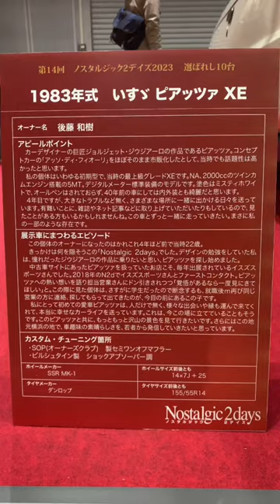[1983 Isuzu Piazza XE] 2023 Nostalgic 2 Days🛞第14回ノスタルジック2デイズ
The Largest Classic Motor Show in Japan is Back! Let Show be your guide as he tours around the 14th Nostalgic 2 Days. Featuring only the most iconic 1:1 cars from the Japanese Domestic Market (JDM) that serve as inspiration for the designs of the world's coolest and hottest 1:64 scale diecast cars.

About the Event:
Nostalgic2days(ノスタルジック2デイズ)は、クラシックカー(旧車)の雑誌 「NostalgicHero」 「ハチマルヒーロー」 「NostalgicSPEED」 「Classic PORSCHE」 「Nosweb.jp」 「特選旧車情報」 が合同で主催する日本最大級のクラシックモーターショーです。国産クラシックカーを中心にあらゆる旧車ショップ、パーツメーカー、レストアショップが集結。貴重な車両展示に限定グッズまでお楽しみいただけるイベントです。

Cars Featured in this Video:
1983 Isuzu Piazza XE

About the car:
The 1983 Isuzu Piazza XE was a sporty 2-door hatchback coupe that was also known as the Isuzu Impulse in some markets. It was powered by a 2.0-liter 4-cylinder engine that produced 120 horsepower and 118 lb-ft of torque, and could be paired with either a 5-speed manual or 4-speed automatic transmission.

The Piazza XE featured a sleek, aerodynamic design with pop-up headlights, and was equipped with power windows, power mirrors, and a cassette player as standard features. It also had independent suspension and front and rear anti-roll bars for improved handling.

The Piazza XE was only produced for one year, making it a relatively rare and collectible vehicle today.

Cars Featured at the Event:
[選ばれし10台]
1958 Datsun 1000
1966 Prince Gloria 6 Wagon
1966 Toyota Sports 800
1967 Nissan Cedric Special 6
1971 Mazda K360
1973 Toyota TE27 Corolla Levin
1974 Ferrari Dino GT
1983 Isuzu Piazza XE
1985 Toyota AE86 Sprinter Trueno
1992 Mazda AZ-1
[日産スポーツカーの変遷]
2022 Nissan RZ34 Fairlady Z
2023 Nissan R35 GT-R 2024
[横山剣の愛車たち]
Nissan 510 Bluebird
Nissan 510 Bluebird Racing
Isuzu Bellett 1600GT
[レジェンド2人の名車　〜織戸学と脇阪寿一〜]
Nissan S30 Fairlady Z
Toyota JZA80 Supra
[松田次生が愛する旧車コレクション]
Nissan S31 Fairlady Z
[高橋国光カラーリングモデル]
Nissan KPG Skyline HT2000 GT-R Racing
[N2d2023 イメージ車両]
Toyota 2000 GT
[N2dミュージアム]
1952 Auto Sandal FN Type Road Star Rolly
1951 Auto Sandal FS Type Prototype
1953 Ohta VF Light Van
1953 Honda Dream 3E
1956 Fuji Cabin
[N2dミュージアム緊急車両]
1971 Toyota FS55V Ambulance
1968 Porsche 912 Police Car
[表紙を飾ったクルマたち Nostalgic SPEED]
1973 Nissan HS30 Fairlady 240ZG
1976 Nissan KGC110 Skyline HT 2000 GTX
Skyline HT 2000 GTR (Japan Grand Prix coloring)
Fuel-injected S20 engine
[表紙を飾ったクルマたち Nostalgic Hero]
1973 Nissan Skyline HT 2000 GTR (KPGC110)
[表紙を飾ったクルマたち ハチマルヒーロー]
1987 Toyota Celica 2000 GT-Four (ST165)
1993 Nissan Skyline GT-R Reebok Replica (BNR32)
1986 Toyota Mark II Hardtop Grande Twin Cam 24 (GX71)
1987 Nissan Fairlady Z 2-seater 200 ZRII (PZ31)
1983 Nissan Skyline Hardtop 2000 Turbo RS (DR30)

Booths:
神奈川県国際文化観光局
アシェット・コレクションズ・ジャパン
蔦屋書店
Chubbクラシックカー保険
リキモリトレーディング株式会社
SAN-EIフォトアーカイブス／レーシングオン
高速有鉛デラックス編集部
マツダ
NISMO
横浜市文化観光局
株式会社カーショップフレンド
株式会社 エムズバンテック
パイオニア株式会社「NP1」
SPEED FORME × WALD Classics
ビンテージカーヨシノ
ＲＥＣＨＡＲＧＥ株式会社
ガレージスターフィールド
MZ Racing
全日本ダットサン会
Garage Fun
カスタムCARとゆかいな仲間達
ケニートイズ
Vintage Car VISCO
restored
Mike's Hotdog
崎陽軒
オールドタイマー
グランプリ出版
三樹書房
Motorimoda
アイアイアド・カンパニー 大阪店
レトルトカレーミュージアム　運営：クロノデザイン株式会社
元町　サンセット
KPS Plate
MalibuHobby's
Deltran Asia,Ltd
㈱コーリンプロジェクト
OT オートモビリア
ガリバー
サンリッチジャパン
LOBSTER TOOLS
KARZ
キッドボックス
クラシック　ヴィンテージ／ビクトリー
ARBOR
匠洗科（横浜油脂工業）
ミニカーショップ BoostGear
株式会社ティーケーカンパニー
島田商会
大黒天クロージング
DEEC
CACAZAN
ダニージェラルディン
ヴィンテージスーツ・ジャケット／Gentry
自動車趣味の店／ロンバルディ
くるまのイラスト KEN1 HAYASHIBE Car Illustration
フルーツパレット
I・T・O
ART RACING／ラダーインターナショナル
アカデミー
MQQNEYES
RED MEGAPHONE
AUTO DIRECT
JACKPOT有限会社
Carcraft-OGAWA
バラクーダ NISSAN DATSUN genuine parts and cars
プリンスガレージかとり
ノーチラスR380（プリンスR380 リプロダクション）
B.R.E JAPAN×世界のアワワケンメリ
ユーティリタス
JUNCTION PRODUCE
ヴィンテージ湘南株式会社
OLD BOY
AUTO SHOP　Takeey's
CAR SHOP CARS4U
谷島自動車
VRP
CUSCO
エンドレスアドバンス
ガレージイワサ
GARAGE ACTIVE
プロテック
ヴィンテージ宮田自動車
プレミアム　カーショップ　ピットハウス
TEIN
YKオート
STAR ROAD
隠れた名車 珍車 旧車専門 東京／スウィンギンモータース
BILS
トヨタモビリティ神奈川（神奈川トヨタ自動車株式会社）
トヨタ旧車部品THサービス／Amistad Cars
リバイブジャロピー／部品売る課
メイク
TOMEI POWERED
小倉クラッチ株式会社
尾林ファクトリー
Mary's & SP-tec
TOTAL SEVEN
堀鍍金工業所
YOKOHAMA
四ツ葉オート
日下エンジニアリング
ネッツトヨタ富山　GR Garage富山新庄
エイスインターナショナルトレード
PAMS（有限会社プラスアルファー）
JMC
Vintage Club by KINTO
Deep
クラシカ横濱／（ファインパーツ 職人かたぎ事業部）
BRIDE
オールド☆スター
SHIBATIRE MOTORSPORT
ケイズ
Classca
日本精機株式会社　Defi
WORKS BELL
OS技研/オーエス技研
Number7 Racing Products
中日クラフト株式会社
AGORA MODELS／アゴラ モデルズ
木工のデン
Classic Car Nagoya&新和自動車
TSUMORI engineering reo
旧い車・趣味の車　販売・買取／オートサークル　- CLASSICS -
ミハラ自動車株式会社／エムクラフト
T.M.WORKS
アバンテ　オートサービス
RSワタナベ
WAKUI
AUTOADVISER　STUFF
AVO / MoTeC JAPAN
Kamiwaza-Japan
株式会社ジュウロクホウイ
555GOLD
vintagecraft-e-za 川嶋 伊久雄
COMMON SNAPPER／BARRAMUNDI DESIGN
レストアパーツ.com
鎌倉GENERAL SHOP(アロハストリート内)
アイワコーポレーション
パーツアシスト
BREATHE × ニュージーランド旧車天国
FUJITSUBO
DADDY Motor Works／JHK project
竹口自動車
日本自動車博物館
MT+style／エムティプラススタイル
株式会社イスズスポーツ